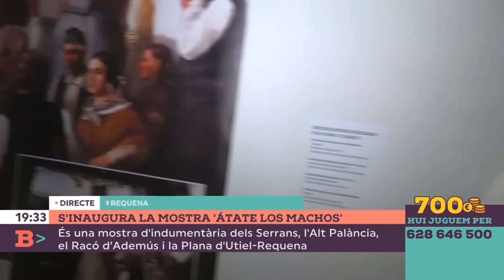Átate los machos en Bona Vesprada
El pasado lunes 22 de febrero el programa  Bona Vesprada de À Punt retransmitió en directo desde la antigua Iglesia de Santa María de Requena donde en la actualidad puede verse la exposición “Átate los machos. Indumentaria popular masculina en el interior valenciano”.